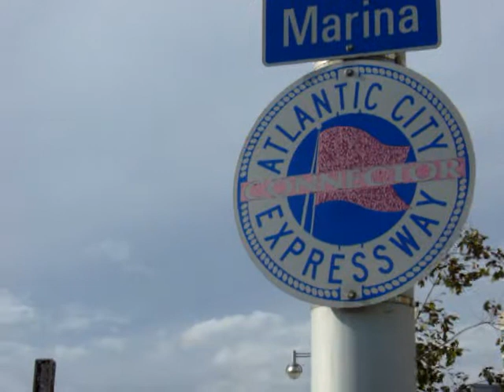大西洋賭城市容 Atlantic City Casino